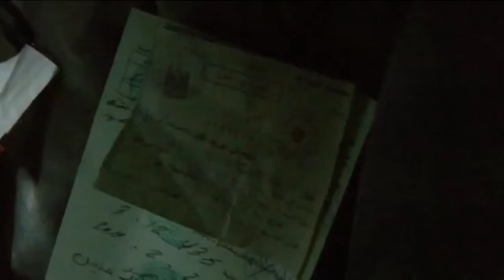LRFF 2014 / Point and Shoot / Director - Matthew VanDyke